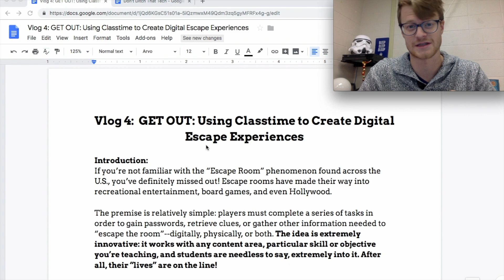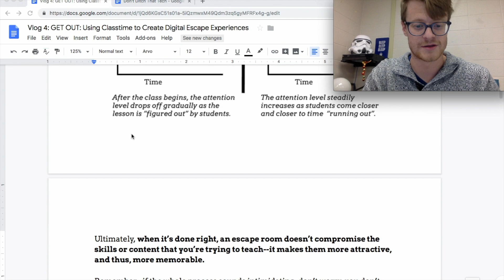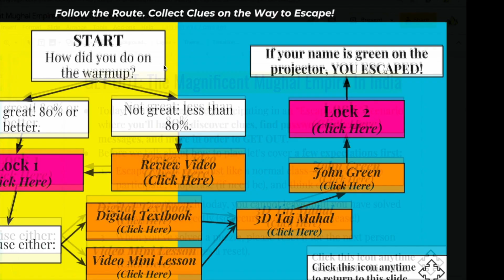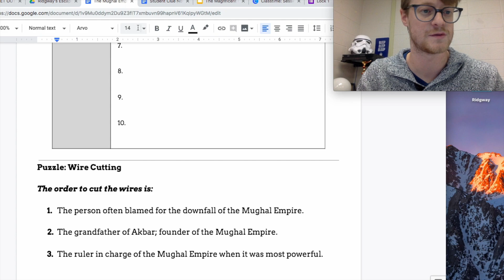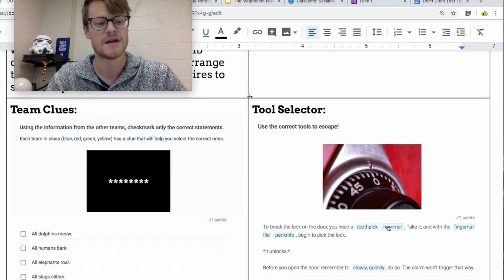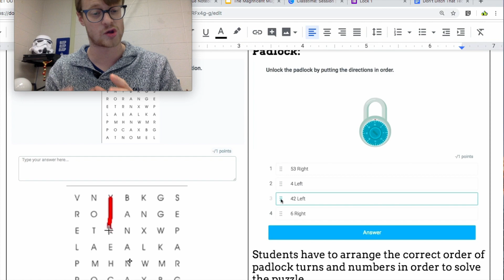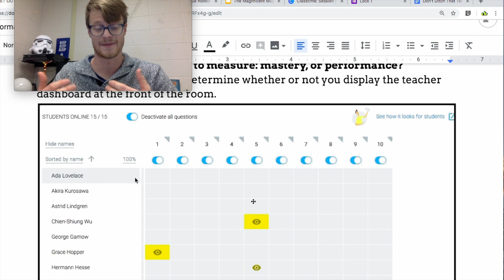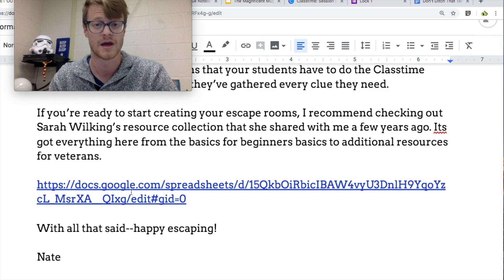Digital Escape Room Challenges in the Classroom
Mr Ridgway explains how you can use Classtime to create digital Escape Rooms to engage all students.